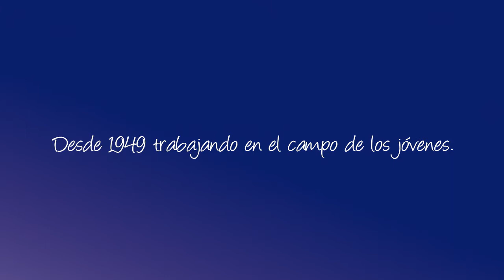Visita Inspectorial Salesianos Catemu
El día miércoles 16 de junio por la tarde comenzó la visita Inspectorial a nuestra Comunidad Educativa Pastoral Salesiana de Catemu, por parte del Padre Carlo Lira Airola.
En esta ocasión nos visitó de manera presencial, para reunirse con diversos estamentos de nuestra Casa Salesiana. Algunos encuentros fueron presenciales y otros por las condiciones sanitarias virtuales.
Compartimos con nuestra comunidad salesiana de Catemu este especial mensaje de nuestro Padre Inspector.